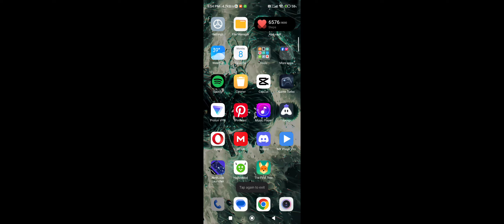character test with game play